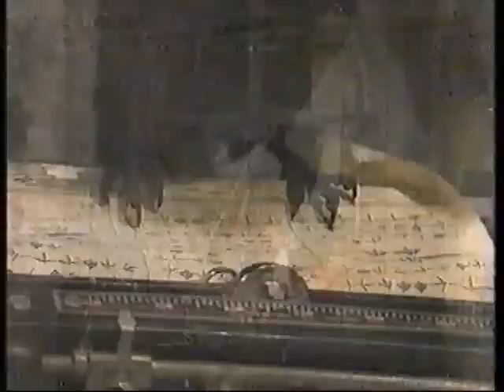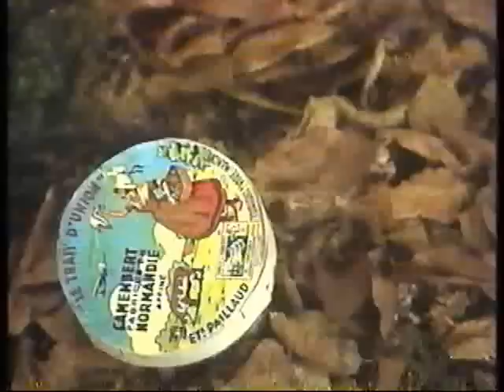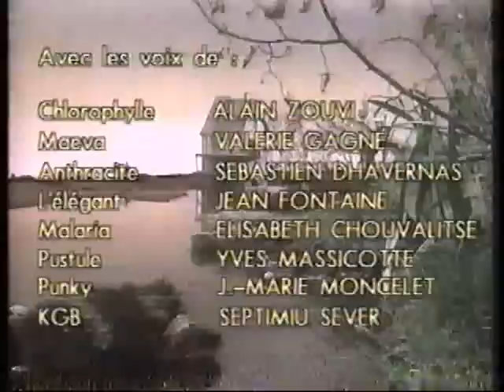Les enquêtes de Chlorophylle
Émission de marionnettes du Canal Famille dans les années 90.